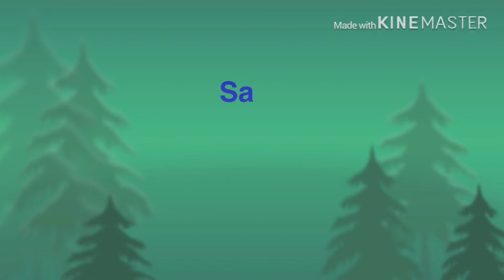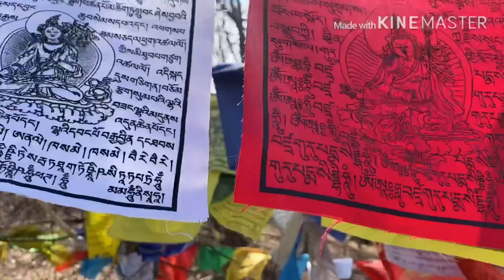2020 Losar Day 1